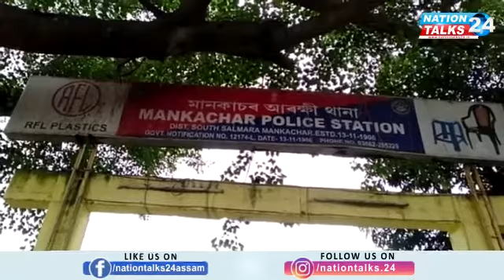South Salmara Covid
দক্ষিণ শালমাৰা-মানকাচৰতো কৰ্তব্যৰত  আৰক্ষীৰ দেহত ক'ভিড-19 পজিটিভ |
জিলাখনত 5 গৰাকীকৈ ক'ভিড-19 পজিটিভ ৰোগী |
ফাৰ্মাচিৰ কৰ্মচাৰীৰ দেহতো  কোৰোনা পজিটিভ !

Nation Talks 24 | Assamese News | Assam News | Northeast News

Get the latest news from Assam and rest of North East on our Official